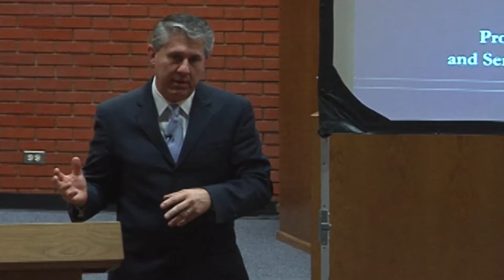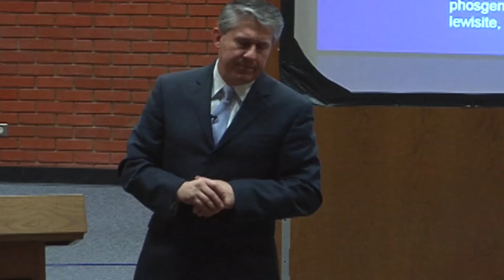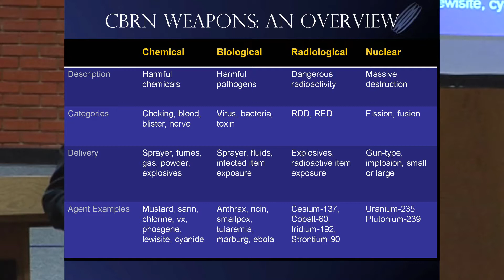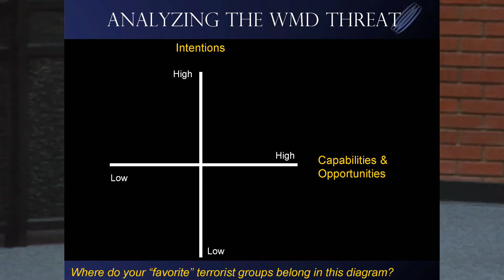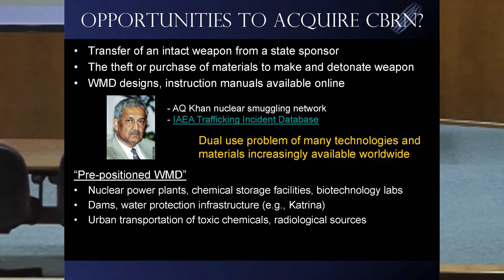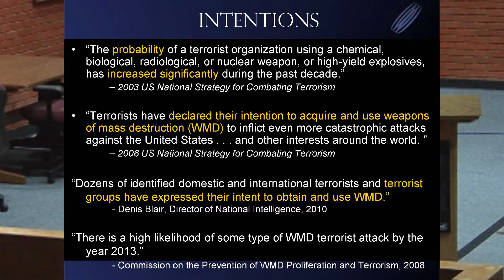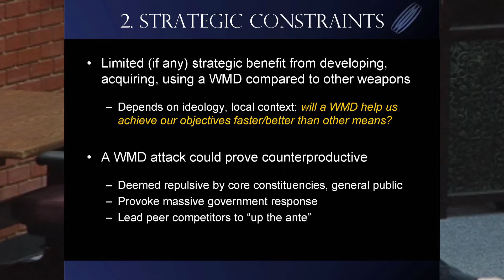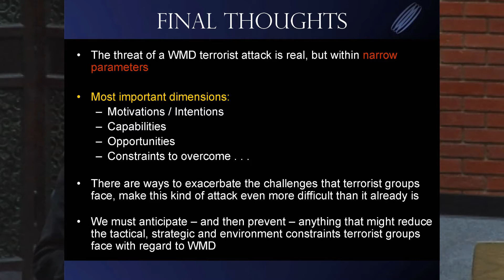Beto Chair Lecture: James Forest, 02/06/2015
James Forest:
"Apocalypse Not: The Limited Threat of Terrorism with Weapons of Mass Destruction"